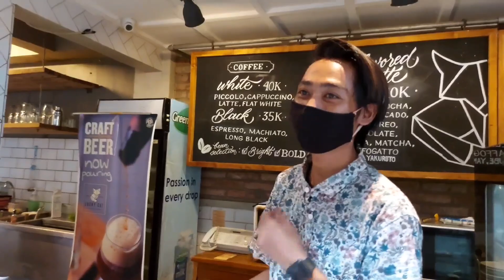BAKMIE LONCAT : SANTAI BERSAMA ISTRI DAN ANAK DI LUCKY CAT COFFE